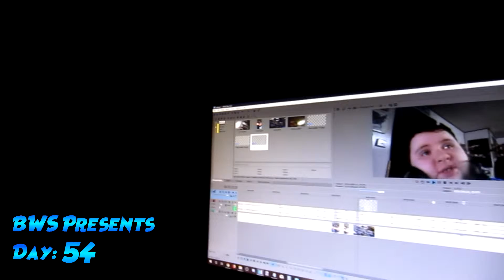THE NEW COMPUTER IS GOOD! Day 51 - 54 (2/21/19 - 2/24/19)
In Today's Multi-Vlog, I spend a few days setting up the new computer!